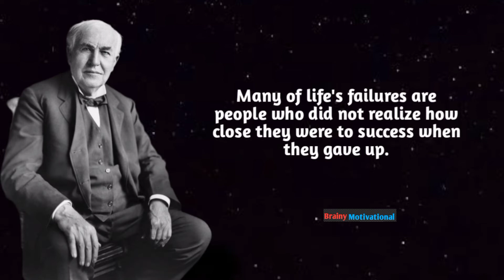If life were predictable it would cease to be life, and be - Thomas Edison quotes